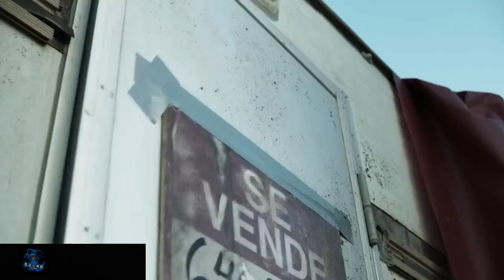Money Heist | La Casa De Papel | Short video | Status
A criminal mastermind who goes by "The Professor" has a plan to pull off the biggest heist in recorded history -- to print billions of euros in the Royal Mint of Spain. To help him carry out the ambitious plan, he recruits eight people with certain abilities and who have nothing to lose